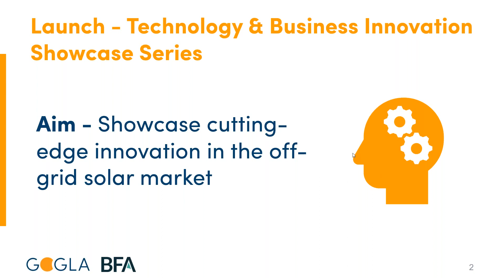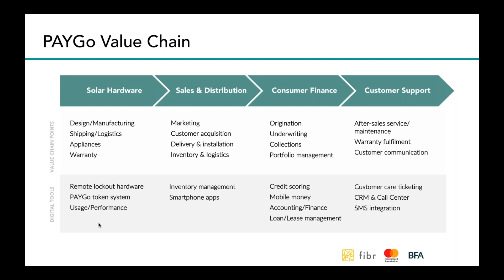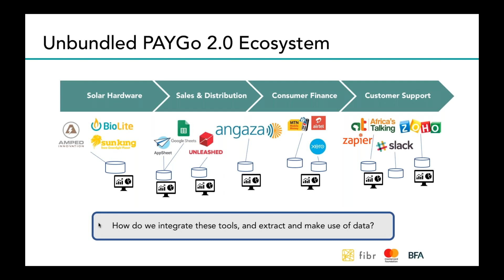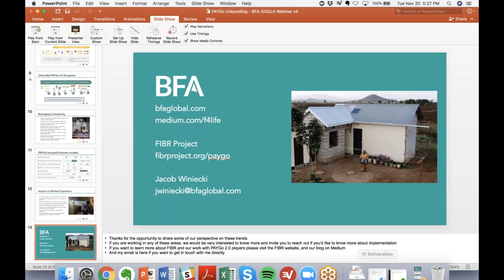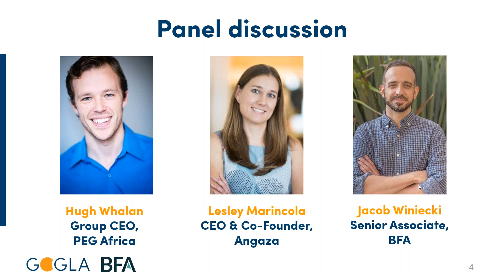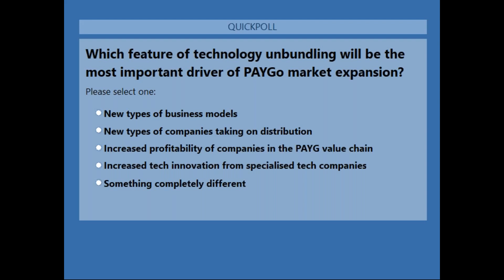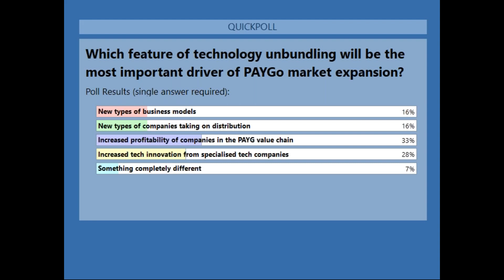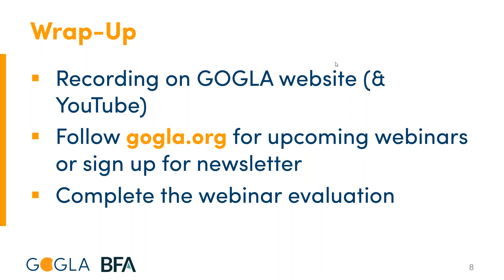How Unbundling Pay-As-You-Go Business Models is Driving Market Expansion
Webinar originally published by GOGLA on November 23, 2018.

Angaza #1 Sales Platform Designed for Last-Mile Distribution

Learn how pay-as-you-go companies can benefit from unbundling. Featuring Angaza CEO Lesley Marincola.